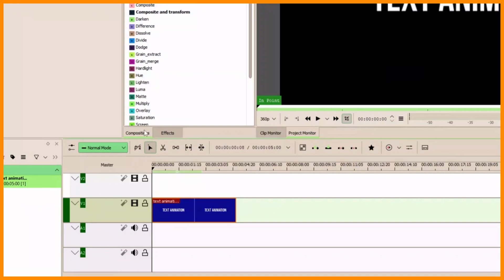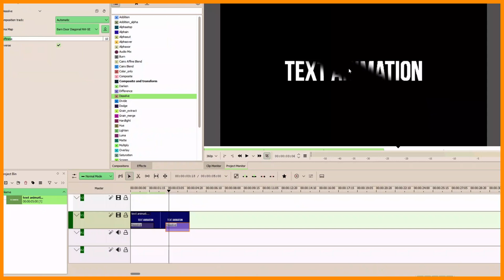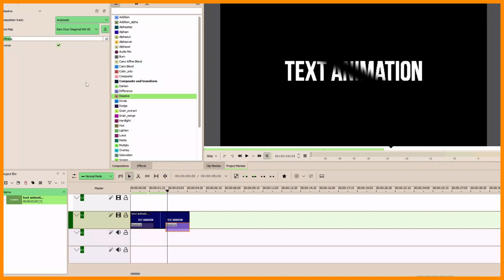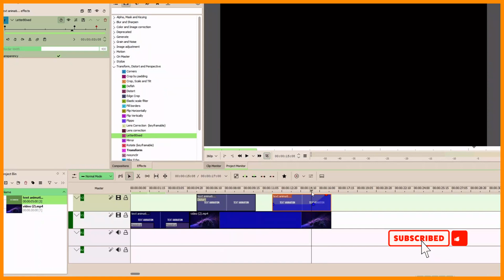Three fun Text Animation examples in Kdenlive that you can create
Hi friends in this video we take a look at how to create fun text animations or transitions in Kdenlive.

Please check out the templates for the
Charcoal effects in the last video in this link;

Videos editors use;
Kdenlive

Check my other video on how to import LUT to Kdenlive
Link to my free LUT created in DaVinci Resolve 17 if you are interested;